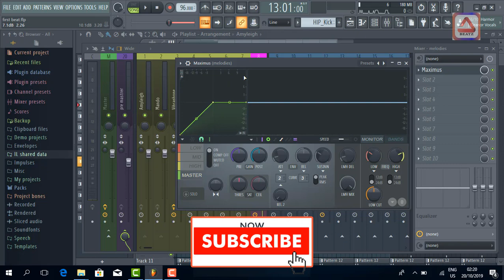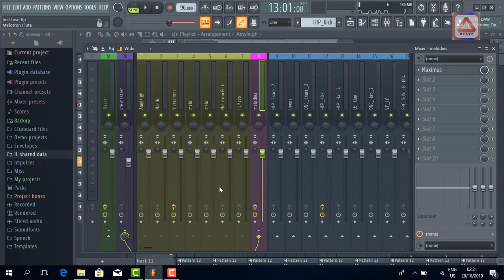Mixing with fl studio PART 7 : Maximus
Watch this fl studio tutorial. Learn how to use maximus in mixing beats
Katika video hii utajifunza jinsi ya kutumia maximus  pamoja na mbinu mbalimbali za kufanya mixing ya beats